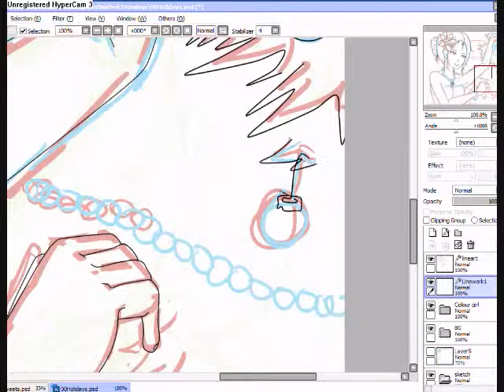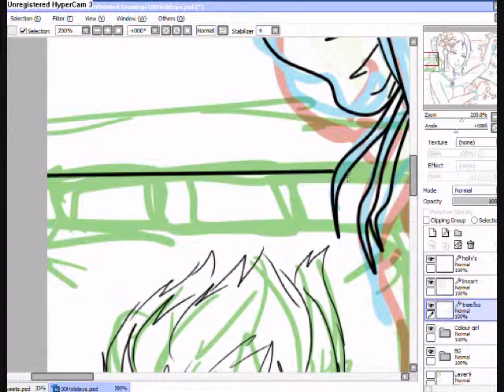【Speedpaint】 Holiday - Paint tool Sai -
My process of how I do lineart.
Song: Just be friends - Luka